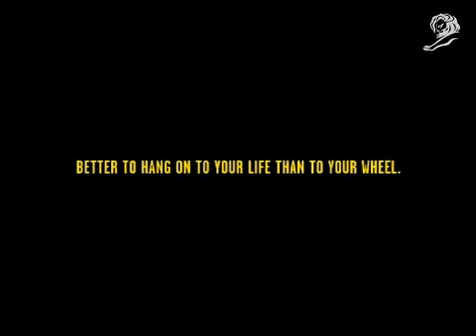Sécurité Routière (DSCR) - "Pass the Steering Wheel" (2012, France) (English ver.)